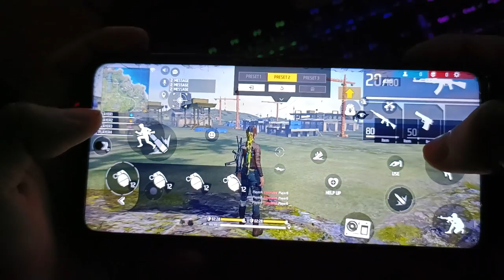SPECIAL CUSTOM HUD FOR MOBILExPC GAMEPLAY FREEFIRE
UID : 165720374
⚡Social
🏆PC Spec🎮
Core i9👻
RTX 3090 ROG STRIX✈️
32GB (16GB 2STICK)🤘